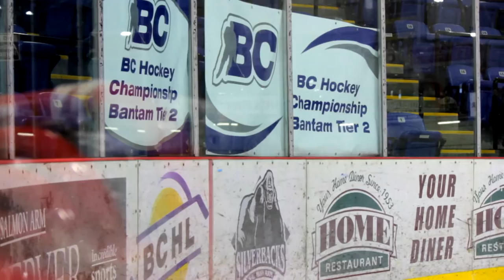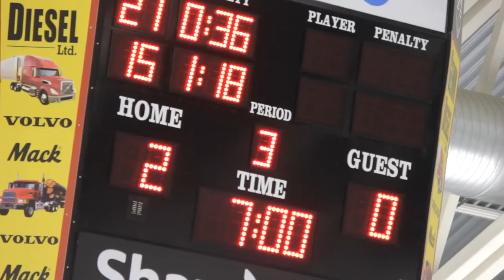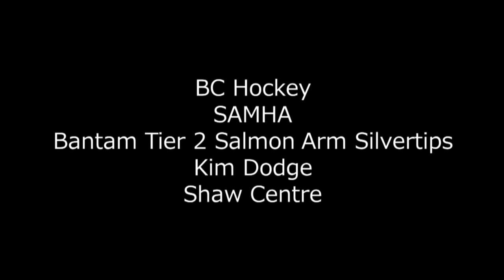Bantam (Documentary)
In Canada's minor hockey system the bantam age group has earned a reputation for being where competitiveness reaches a new high for many players, and hockey "careers" get underway if your name is called by at the WHL bantam draft. The BC Hockey Bantam Tier 2 Provincial Championships drew to a close the 2015/16 bantam tier 2 hockey season. Many players are left wondering if they impressed the droves of scouts that watched the events. "Bantam" takes you into what life is like for these bantam hockey players. What it is like for fifteen years olds to deal with scouts watching their every move, growing pressure from parents and coaches, balancing school and their hockey commitments, and undergoing physical and mental conditioning.

The Bolducs
Kim and Koltin Dodge
The Barbosas
Brayden Haskell
Cole Nisse
and the rest of the Salmon Arm Silvertips
Kirt Hill and the Western Hockey League (WHL)
Salmon Arm Minor Hockey Association
BC Hockey
The Salmon Arm Silverbacks